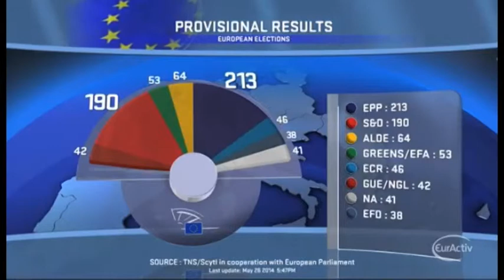Cameron thirrje popullit. Kundër kandidaturës së Juncker në KE